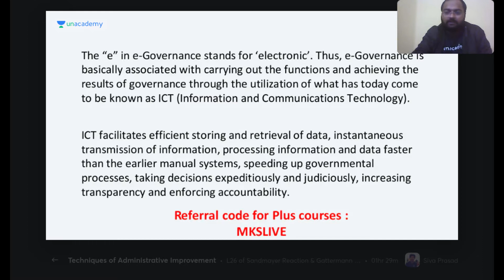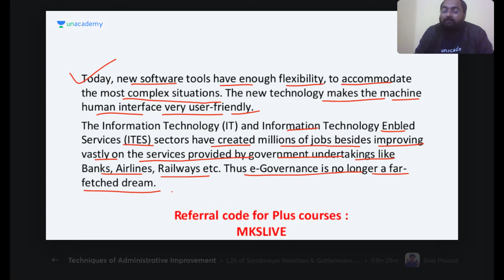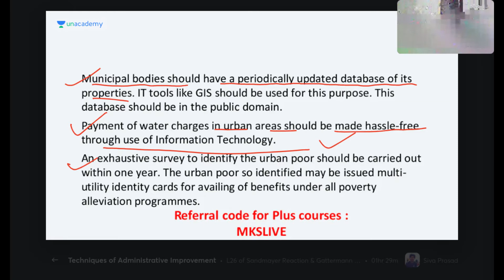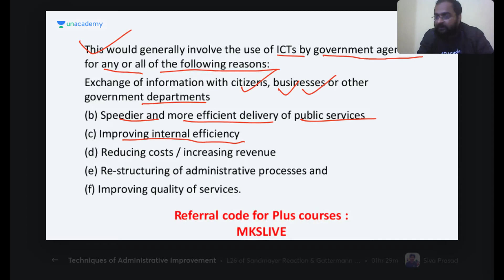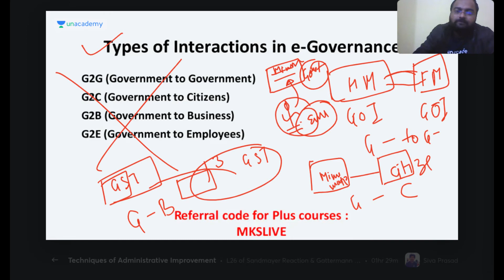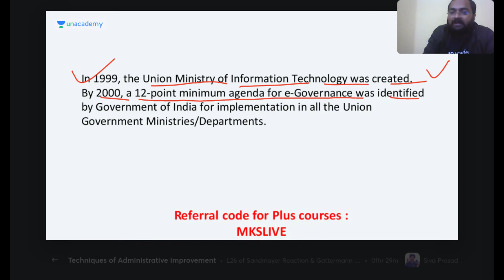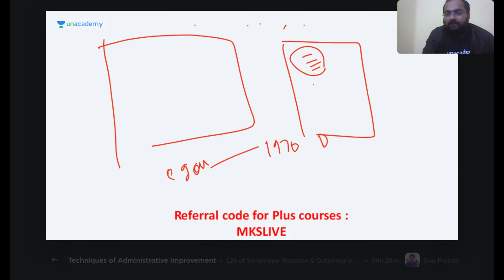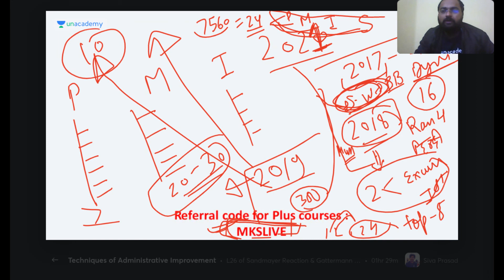2nd ARC Report : e-governance | Mukesh Kumar | UPPSC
In this session, Mukesh Kumar Singh is going to discuss about e governance.

Mukesh Kumar Singh has pursued BSc, MBA, and experience of 4 years of online teaching.

Or

Unacademy Subscription Benefits:
1. Learn from your favorite teacher
2. Dedicated DOUBT sessions
3. One Subscription, Unlimited Access
4. Real-time interaction with Teachers
5. You can ask doubts in the live class
6. Download the videos & watch offline